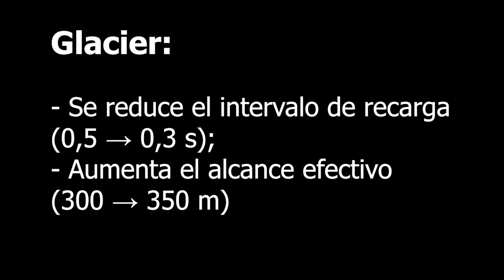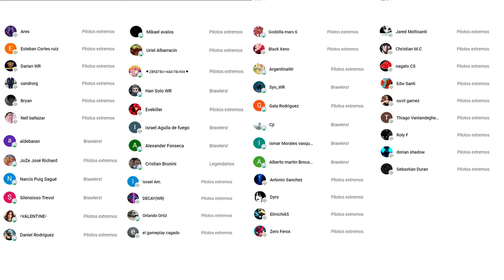¿GLACIER CHETADAS? LAS Probamos con SU NUEVO BUFEO en Ligas Altas - War Robots WR